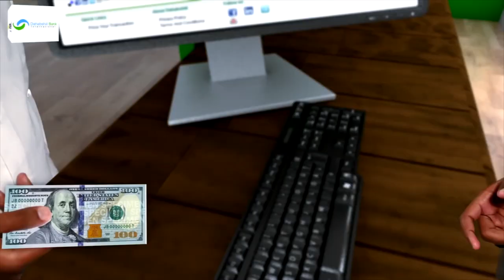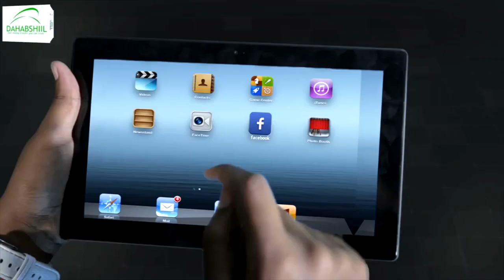Talaabo Halaga Qaado (Wali Cabdi Jaamac) Hadii Taladayada La Raacayo" Odayasha Degaanka Bali-cabane.